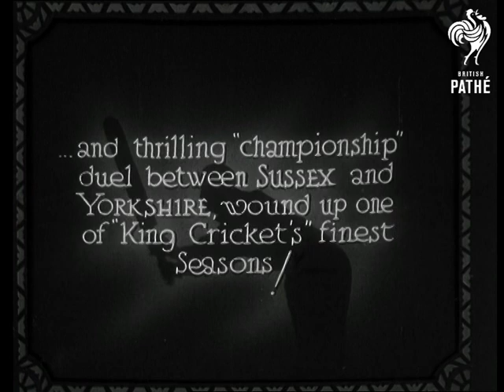Football ... Again! Aka Sussex And Yorkshire AKA Winding Up Cricket (1932)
This is a duplicate of cricket section of item 681.27 - check for best quality.

Short shot of football match - see record for 681.27 for more details.

Intertitle reads: "... and thrilling 'championship' duel between Sussex and Yorkshire, wound up one of 'King Cricket's' finest Seasons!"

L/S of Yorkshire vs. Sussex cricket match. Maurice Leyland is at the crease and hits a couple of good shots. The crowd applaud. Maurice Tate runs up to bowl at Leyland. The fielders appeal and Leyland is given out. The batsman walks dejectedly from the cricket field.

High angle shot of the crowd. They are sitting right down to the boundary.

(The sound track of the cricket section cuts in and out.)
 FILM ID:3431.05